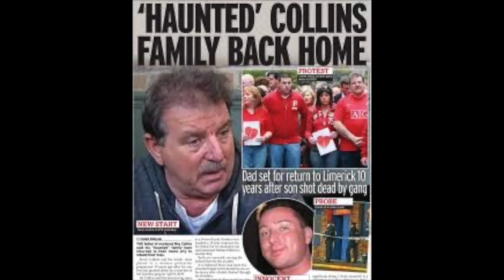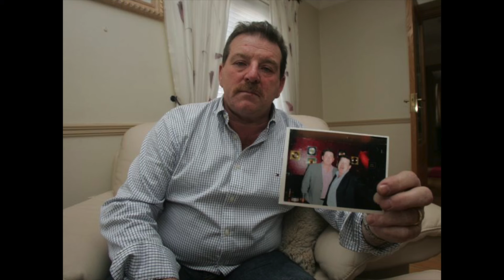why limerick hitman and crime boss Wayne Dundon was so hated by his own men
Limerick crime boss and hitman wayne dundon was jailed for life. Wayne who was part of the traveller community is said to have order a hit on roy collins dad Steve collins in august 2009.

At the time  Wayne was in jail serving a 10 year sentence after he tried to m*rder roy collins first cousin. Ryan lee in 2005.

Using a phone in jail wayne ordered the m*rder. Nathan killeen drove James dillon to coin castle amusement where roy was fatally sh** in the chest.

Wayne was so feared that the collins family fled the uk and were put in protective custody.
However Waynes first cousin Anthony noddy McCarthy ctually  helped get wayne sentence. He told the court he heard wayne order the hit from his prison cell.
Wayne was despised by family and the traveller community